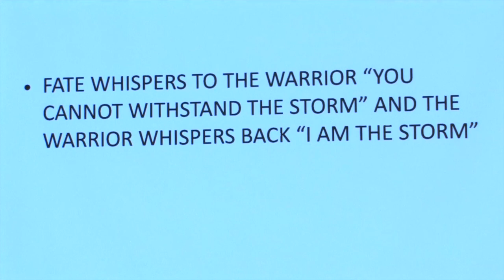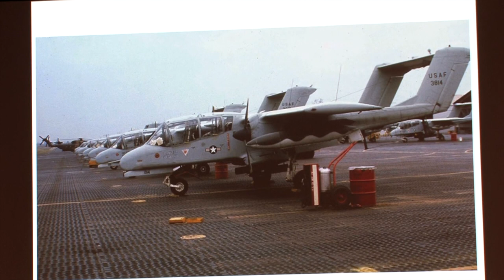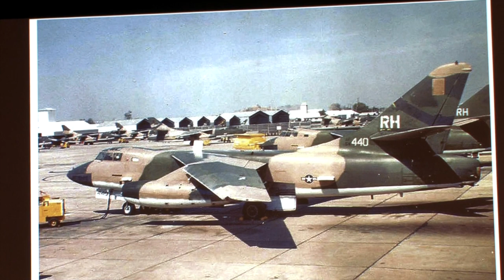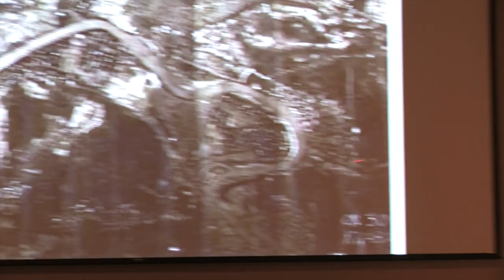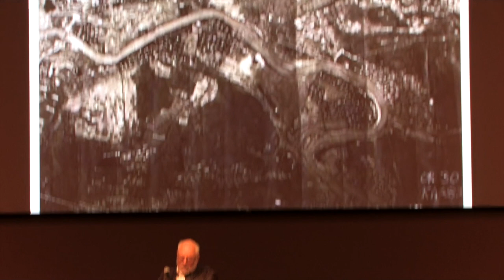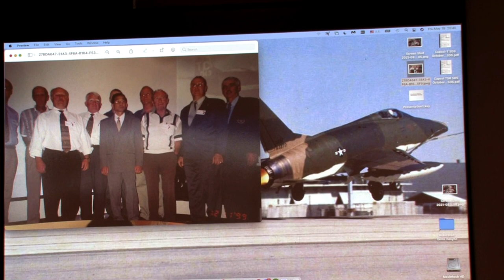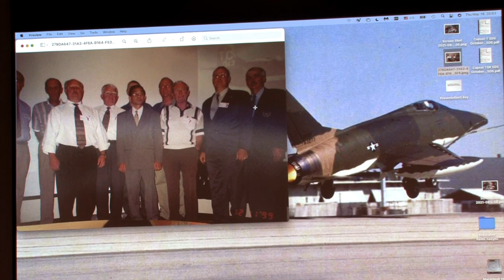The Rescue of Bat 21" 5 11 23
EAA AVIATION ADVENTURE SPEAKER SERIES
"The Rescue of Bat 21"
Presented by: John Van Etten 5-11-23